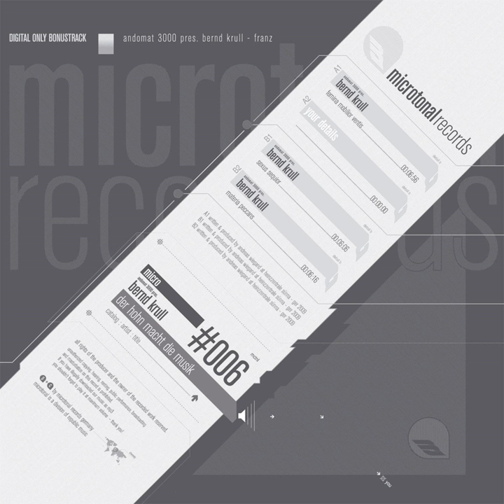Franz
Franz · Andomat 3000 pres. Bernd Krull

Der Hohn Macht Die Musik

Music Publisher: Microtonal Records